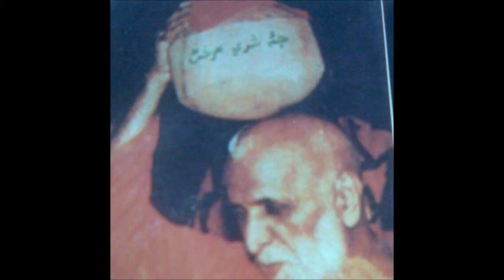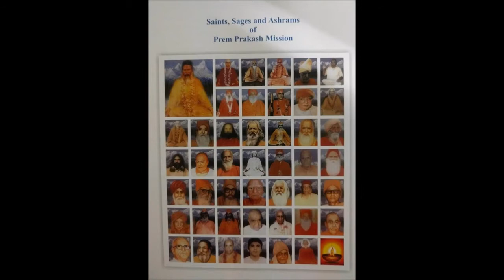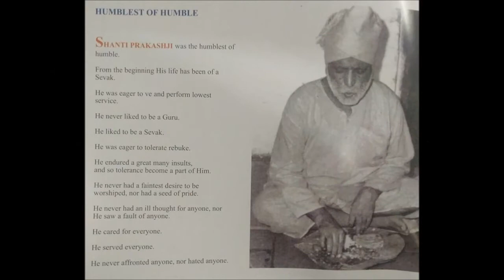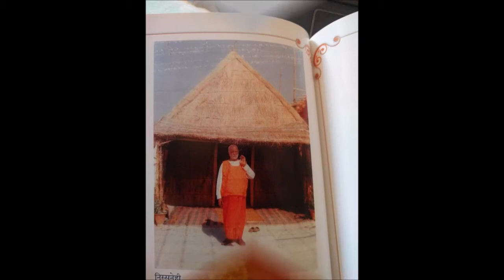Gam khahiendhe Sukh (Satsang by swami Shanti parkashji Maharaja)